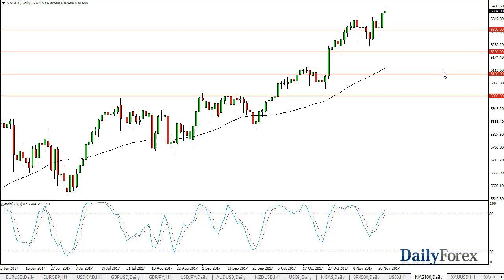S&P 500 and NASDAQ 100 Forecast November 23, 2017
Obviously, with the things giving day holiday in America today, stock trading will be nonexistent. However, as many of you trade the CFD markets, they are going to be open through various brokers. The first thing I would point out is that any electronic trading will be thin at best, as there is no underlying movement. I believe that the market does look very bullish after the action on Wednesday though, so it’s only a matter of time before we break above the 2600 level. At that point, I believe that the market goes looking towards the 2625 handle, and then the 2650 level. I believe that pullbacks should continue to offer buying opportunities based upon value as well, as the 2550 level is massive support. Overall, I believe that US indices continue to favor the upside as algorithmic traders continue to push higher.